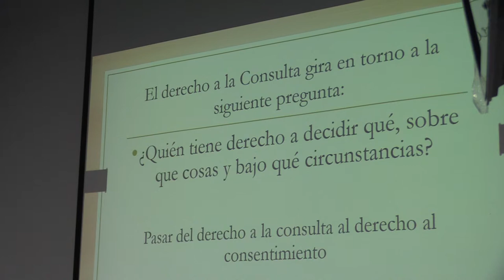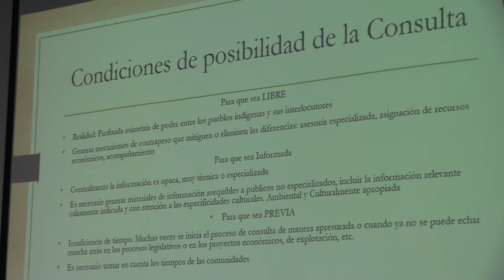CONSULTA PREVIA, LIBRE E INFORMADA Dr. Alejandro Karin Pedraza 2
CONSULTA PREVIA, LIBRE E INFORMADA
Derecho Humano Colectivo de los Pueblos Indigenas
Dr. Alejandro Karín Pedraza Ramos

LA CONSULTA PREVIA Y LA LUCHA POR EL “DERECHO A TENER DERECHOS” DE LOS PUEBLOS INDÍGENAS

Estancia postdoctoral en el Instituto de Investigaciones Sociales bajo la asesoría del Dr. Fernando Vizcaíno Guerra,
Doctor en Ciencias Políticas y Sociales, con campo disciplinar en Ciencia Política, por la Facultad de Ciencias Políticas y Sociales, UNAM.
Especialista en Derechos Humanos, Universidad Castilla la Mancha/CENADEH.
Licenciado y Maestro en Filosofía (Especialidad en Filosofía Política) por la Facultad de Filosofía y Letras.

Profesor de las Asignaturas “Marco Jurídico y Diversidad Cultural” en la Licenciatura de Desarrollo y Gestión Intercultural de la Facultad de Filosofía y Letras y “Derechos Humanos” en la Facultad de Derecho de la UNAM

Líneas de investigación:
Filosofía política contemporánea
Derechos humanos y pueblos indígenas
Fundamentos filosóficos y sociales de los derechos humano